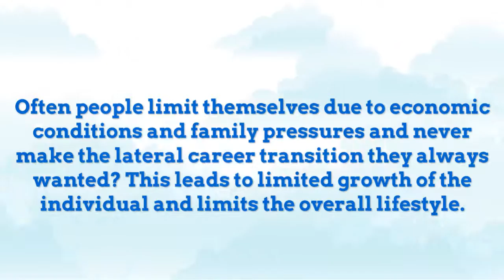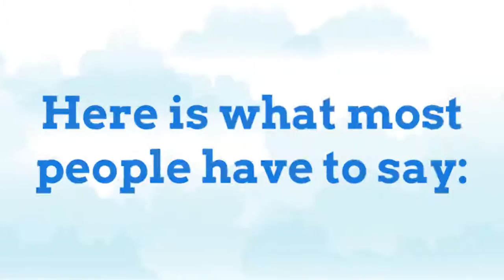Financial Consultant Jobs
If you’re looking for financial consultant jobs, look no further than the ICM a Full-Service Financial Guidance Firm.